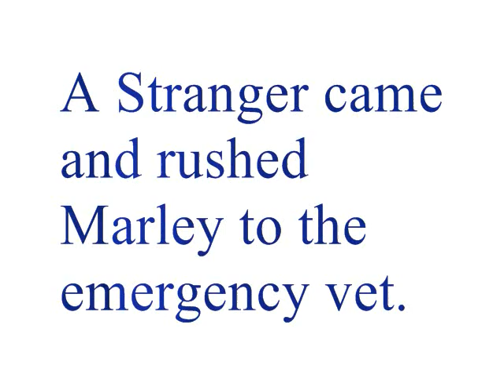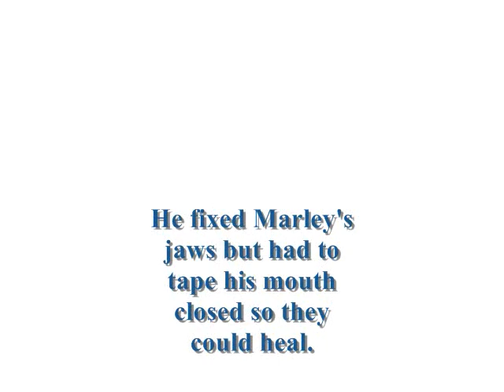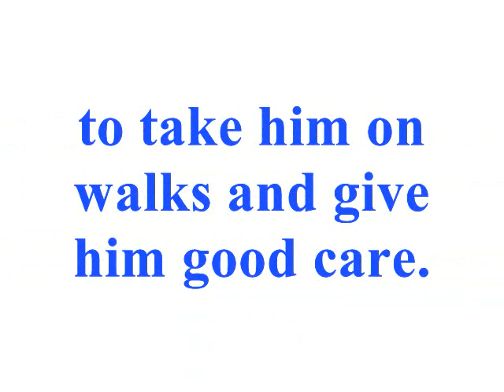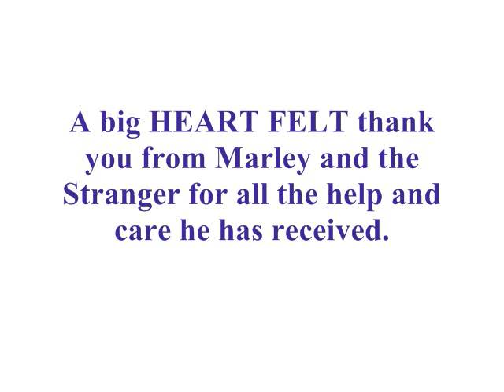Marley's Misadventures A Yard Dog's Tale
Marley a cute little puppy was attacked by a large dog and he wanted to share his story.